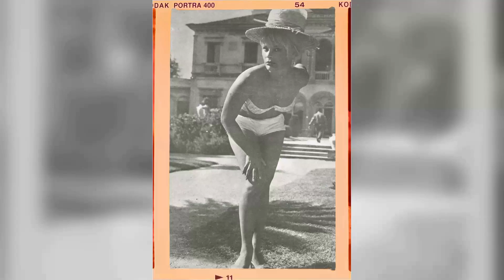The Legendary Beauty of Elke Sommer in Iconic Images!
Welcome, classic movie enthusiasts! 🎥 Today, we pay homage to Elke Sommer, a true legend of the silver screen. 🌟

From timeless romances to thrilling adventures, Elke Sommer's versatile performances have left an indelible mark on cinematic history. 🎥

Join me as we delve into the enchanting world of Elke Sommer, discovering the trials and triumphs that shaped their journey to stardom.

🎬 Lights, camera, and let's celebrate the magic of Classic Hollywood with Elke Sommer as our shining star! ✨🎭
Filmography:
PhonY
A Thousand Kisses
Life Is Too Long
Ewig rauschen die Gelder
Reblaus
Für alle Fälle Stefanie
Nicht mit uns
Flashback
Doppeltes Spiel mit Anne
Gisbert
Alles nur Tarnung
Florian III
Destiny Ridge
Happy Holiday
Counterstrike
Severed Ties
Himmelsheim
Adventures Beyond Belief
Der Stein des Todes
Anastasia: The Mystery of Anna
St. Elsewhere
Peter the Great
Jenny's War
Niemand weint für immer
Lily in Love
The Love Boat
Nina
Inside the Third Reich
Die Krimistunde
Der Mann im Pyjama
Fantasy Island
The Treasure Seekers
A Nightingale Sang in Berkeley Square
Exit Sunset Boulevard
Top of the Hill
The Double McGuffin
The Fantastic Seven
The Prisoner of Zenda
Drop Dead, Dearest
The Astral Factor
Nicht von gestern
Forever Fernwood
The Six Million Dollar Man
Risking
The Swiss Conspiracy
One Away
Das Netz
Carry on Behind
The House of Exorcism
Ten Little Indians
It's Not the Size That Counts
One or the Other
Lisa and the Devil
Die Reise nach Wien
Lodynskis Flohmarkt Company
Baron Blood
Probe
Perlico - Perlaco
Zeppelin
Percy
The Invincible Six
The Wrecking Crew
They Came to Rob Las Vegas
The Wicked Dreams of Paula Schultz
Deadlier Than the Male
The Corrupt Ones
The Venetian Affair
Boy, Did I Get a Wrong Number!
The Oscar
Elke Sommer: Oh, I Love You
Tausend Takte Übermut
The Money Trap
The Art of Love
Hotel der toten Gäste
The Dolls
Amongst Vultures
A Shot in the Dark
The Prize
...denn die Musik und die Liebe in Tirol
The Victors
Seduction by the Sea
Who Stole the Body?
The Phone Rings Every Night
Bahía de Palma
Un chien dans un jeu de quilles
Le chien
Das Mädchen und der Staatsanwalt
Café Oriental
Sweet Violence
Auf Wiedersehen
Geliebte Hochstaplerin
Why Bother to Knock
Daniella by Night
Und sowas nennt sich Leben
Love, the Italian Way
The Warrior Empress
Himmel, Amor und Zwirn
Howlers of the Dock
Lampenfieber
La Pica sul Pacifico
A Christmas Festival
The Day It Rained
Ship of the Dead
Ragazzi del Juke-Box
Men and Noblemen
L'amico del giaguaro
PhonY
A Thousand Kisses
Reblaus
Nicht mit uns
Flashback
Gisbert
Alles nur Tarnung
Florian III
Destiny Ridge
Happy Holiday
Counterstrike
Severed Ties
Himmelsheim
Adventures Beyond Belief
St. Elsewhere
Peter the Great
Jenny's War
Lily in Love
The Love Boat
Nina
Die Krimistunde
Fantasy Island
The Treasure Seekers
Exit Sunset Boulevard
The Double McGuffin
The Fantastic Seven
Drop Dead, Dearest
The Astral Factor
Nicht von gestern
Forever Fernwood
Risking
The Swiss Conspiracy
One Away
Das Netz
Carry on Behind
Ten Little Indians
Lodynskis Flohmarkt Company
Baron Blood
Probe
Perlico - Perlaco
Zeppelin
Percy
The Invincible Six
The Wrecking Crew
The Corrupt Ones
The Venetian Affair
The Oscar
Tausend Takte Übermut
The Money Trap
The Dolls
Amongst Vultures
The Prize
The Victors
Bahía de Palma
Le chien
Café Oriental
Sweet Violence
Auf Wiedersehen
Geliebte Hochstaplerin
Daniella by Night
The Warrior Empress
Lampenfieber
A Christmas Festival
Ragazzi del Juke-Box
Men and Noblemen
L'amico del giaguaro
PhonY
A Thousand Kisses
Reblaus
Nicht mit uns
Flashback
Gisbert
Alles nur Tarnung
Florian III
Destiny Ridge
Happy Holiday
Counterstrike
Severed Ties
Himmelsheim
Adventures Beyond Belief